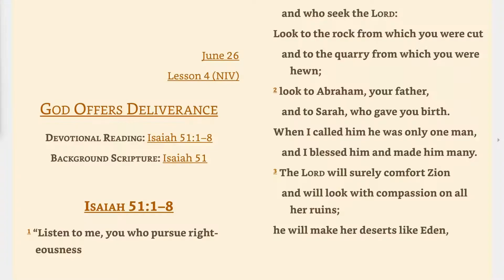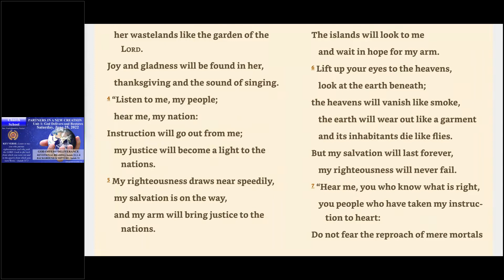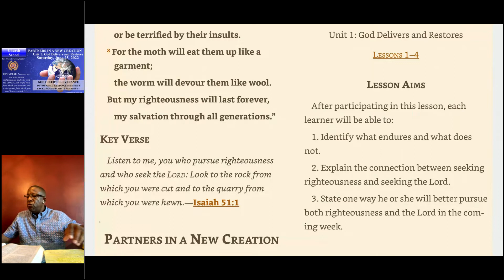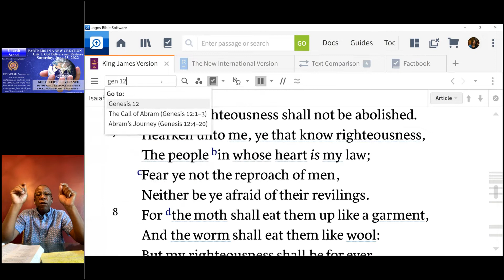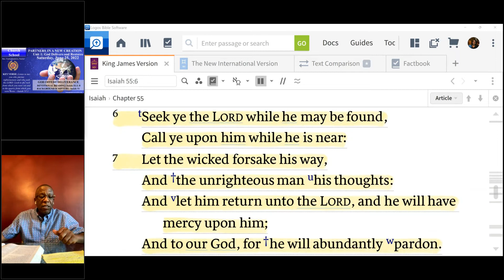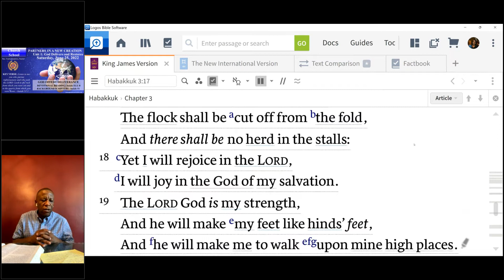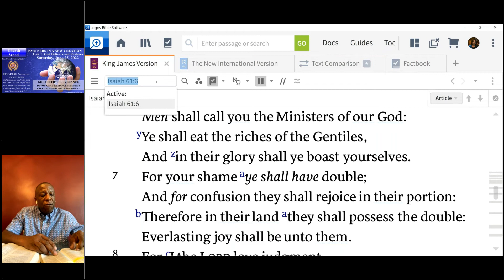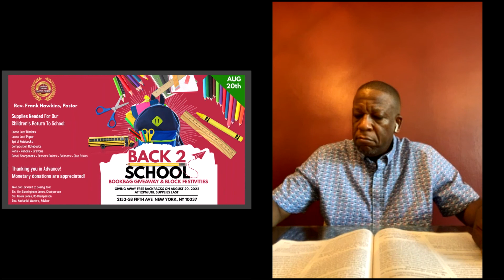Church School June 25 2022